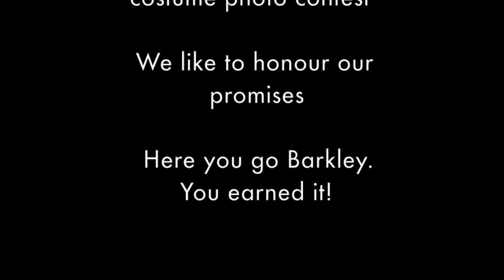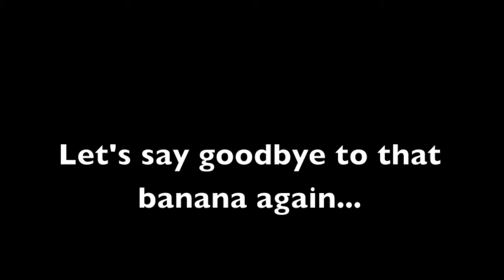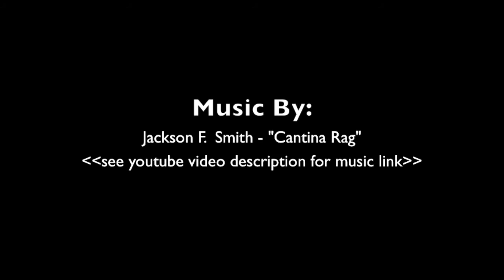Barkley's Victory Banana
We promised Barkley that he could eat a whole banana if his photo won the Shiba Prom "Howl-o-ween" photo contest. Watch him enjoy his victory banana.

A very big thanks to everyone who voted for Barkley

Barkley's smoking jacket courtesy of dancingshiba fashions.

"Cantina Rag" by Jackson F. Smith -